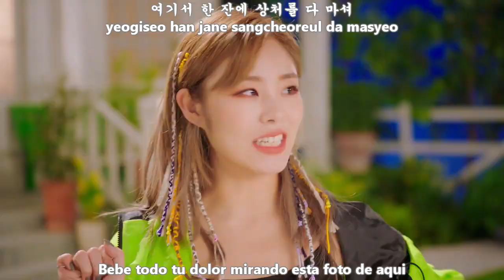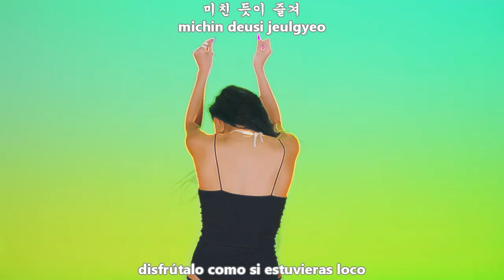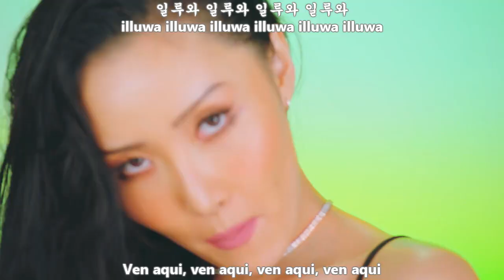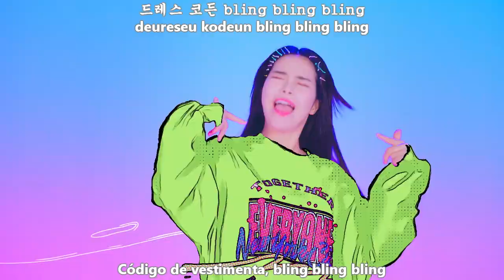MAMAMOO - GOGOBEBE (고고베베) MV [Sub Español + Hangul + Rom] HD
마마무 (Mamamoo) – 고고베베 (Gogobebe) Lyrics White Wind
Genre : Dance
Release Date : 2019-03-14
Language : Korean